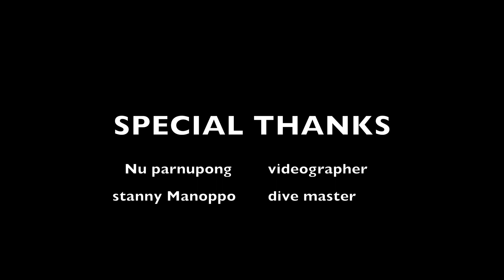Raja Ampat 2020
There is nowhere in the world that compares to Raja Ampat’s biodiversity. There are 1,508 species of fish currently catalogued from the region and more being found all the time